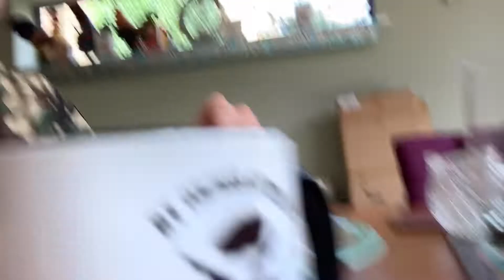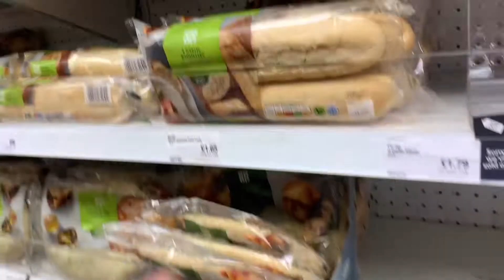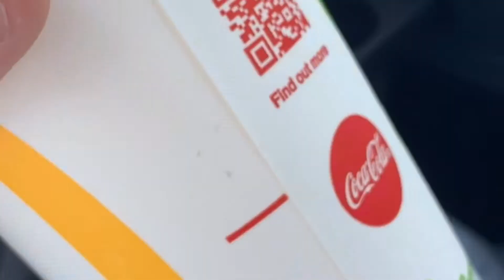My Brothers 17TH birthday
Musician: Philip E Morris

Musician: Jef